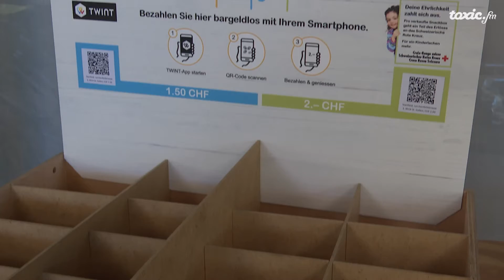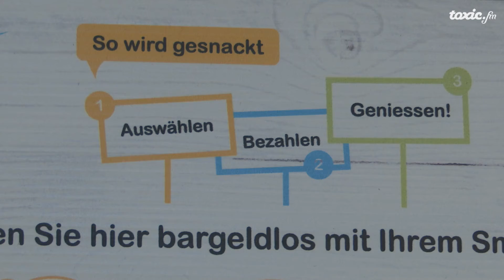Videobeitrags-Parodie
Hast du dich schon einmal gefragt, wie so ein klassischer Videobeitrag aufgebaut ist? Hier findest du die Antwort. Hier ein typischer Beitrag, mit nicht ganz ernsthaftem Inhalt :)